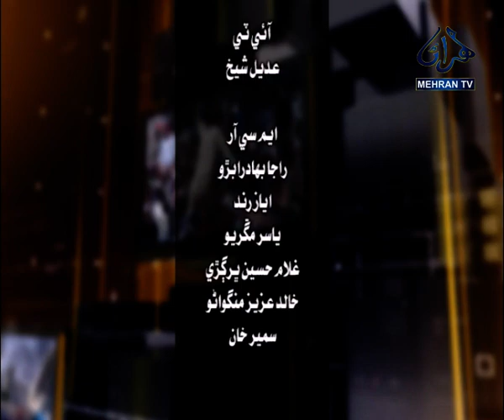SIDHI GALH 06-02-2024 || Mehran Tv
Program : Sidhi Galh
Host: Ali Waqas Joyo
Analytical:  G.N Morai CEO Of Mehran TV Channel